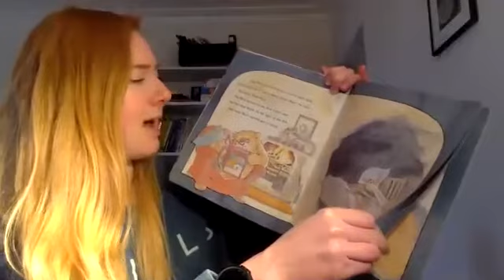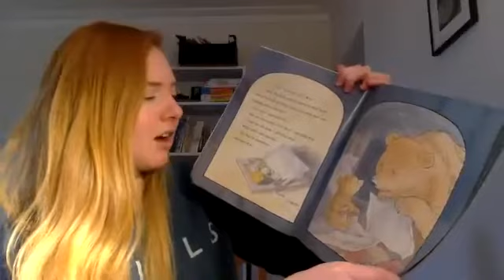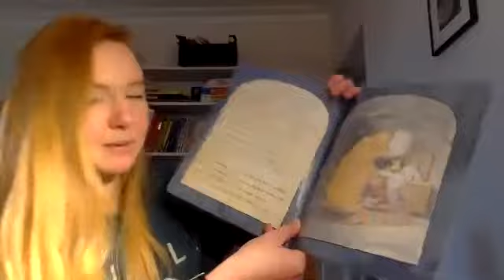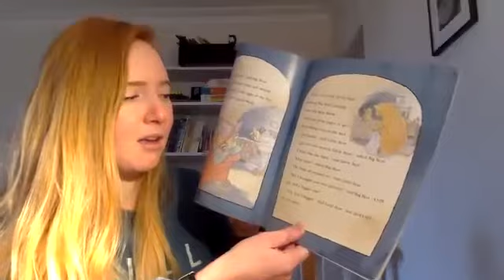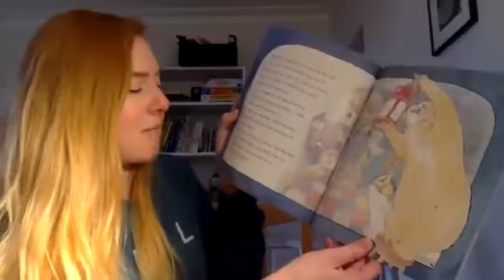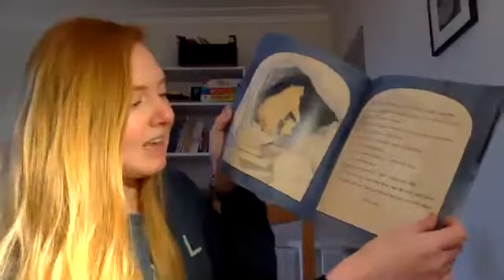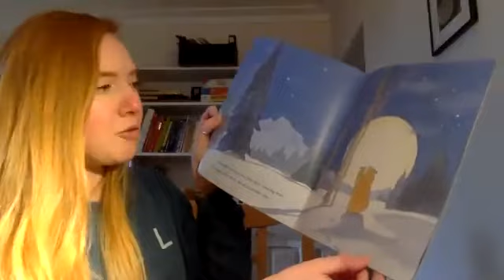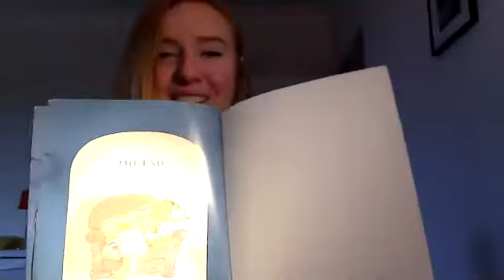Can't you sleep little bear by Martin Waddell